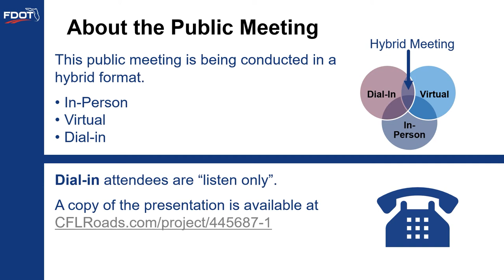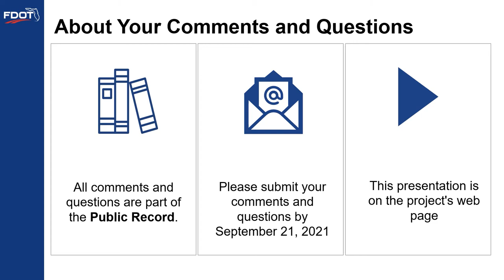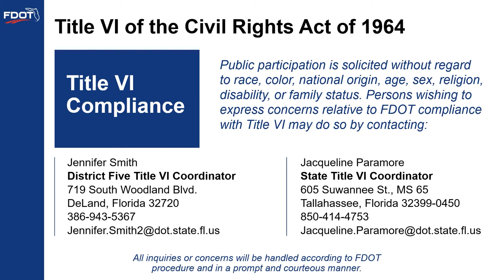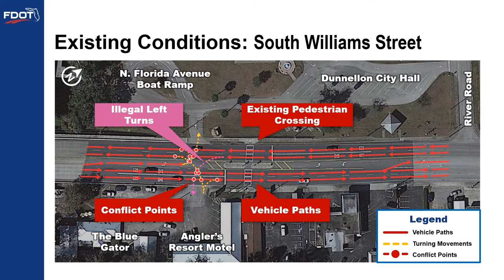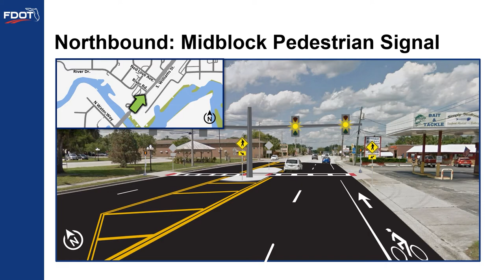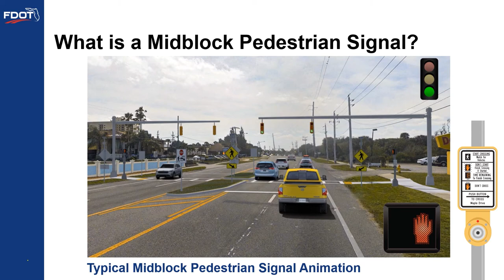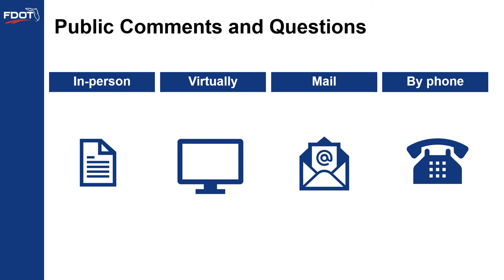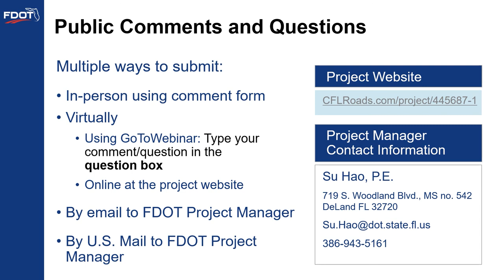2021-09-07 Public Meeting Presentation